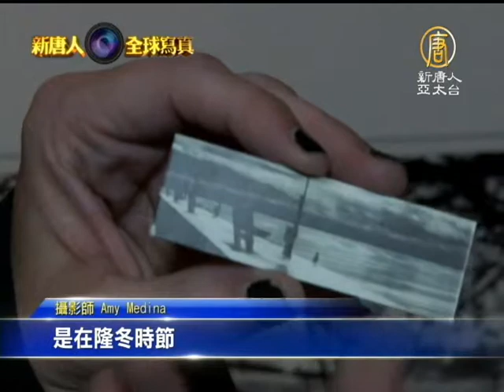【國際萬象】災難與希望 桑迪攝影展追昔撫今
【國際萬象】災難與希望 桑迪攝影展追昔撫今 (NTDAPTV) 10月29日是美國遭遇超級颶風「桑迪」襲擊一周年的日子，紐約市博物館舉辦了桑迪攝影展，再現了紐約市在桑迪颶風肆虐前後的景象。【新唐人亞太台2013年10月29日訊】

去年10月29號，直徑達1000英里的超級風暴桑迪襲擊紐約、新澤西，造成兩地經濟損失630億美元，37,5000紐約市居民被強制撤離，是有記載以來大西洋上最大規模的熱帶風暴。

紐約市博物館館長 Sarah M. Henry：「這場風暴是破壞性的，因為它規模很大，抬起的水位很高，被它的洪水沖擊的地區，根本都沒思想準備。」

在桑地颶風一週年之際，紐約市博物館舉辦了Rising Waters桑迪攝影展，1000多位攝影師投來了10000多幅作品，展覽現場集中展示了桑地前後紐約地區的颶風場面。

紐約市博物館館長 Sarah M. Henry：「影展也通過很多攝影師的視角，通過攝影的方式展示歷史。」

展覽大致由六部分組成：風暴、狼藉、救應、家園、復甦、後患。這一系列圖片幾乎勾畫出了桑迪登陸前後的全貌，描述了災難與人、與社會的關係。我們可以看到被洪水淹沒的城市、被強風撕裂的房屋、無家可歸的受災住戶，還有政府和民間應對天災的舉措。

攝影師 Lenny：「颶風最猛時我在南布魯克林，大概晚上11點的時候，這位先生當時就坐在欄杆上，他被海浪沖了一次又一次，最後我跟他都走了，他全身都溼了。」

攝影師 George Grubb：「這張照片是在當晚11點拍的，我很驚訝那時有很多人仍在街上，當時被抬高的水位已沒過碼頭。」

攝影師 Amy Medina：「這張照片是我兩年前照的，是在隆冬時節，天氣很冷，但你仍能看到，颶風來後這裡的變化反差。」

攝影展從10月29日持續到11月2號，是紐約市博物館與國際攝影中心合作，展示紐約市各行各業的歷史瞬間。

展覽中有一部分叫做「Not Over」還沒結束，它的意思是說桑迪颶風餘波未平，這裡的照片展示了形形色色的災後重建工作，其實，直到上個月，還有165個家庭因為桑迪颶風失去住房，仍然住在旅館。桑迪已經整整過去了一年的時間，人們希望，紐約、新澤西徹底的從災難的陰影中走出，讓所有人都過上正常的生活。